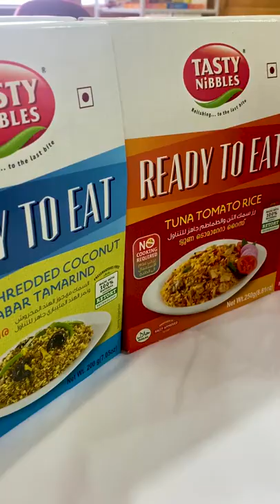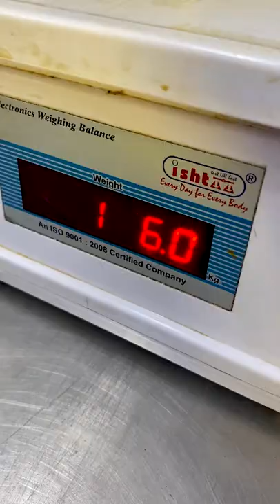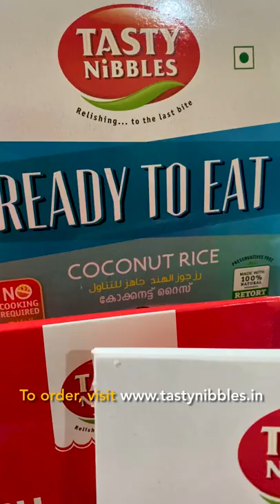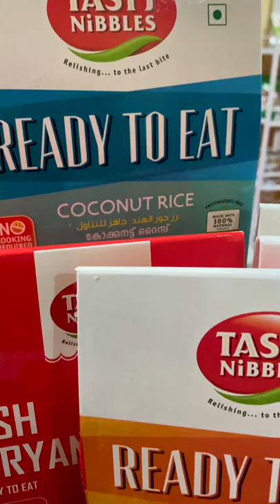രണ്ടു വർഷം വരെ ഈ മീൻ കറി സൂപ്പറാണ് 😊 സംശയമുണ്ടോ? | TASTY NIBBLES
Tasty nibbles canned tuna fish curry is a multipurpose ready to eat seafood with no added preservatives and can be kept in room temperature.It is shelf-stable at room temperature upto 2 years.It is healthy and tasty; comes with Japanese technology.
Location: HIC - ABF Special Foods Tasty Nibbles, Aroor